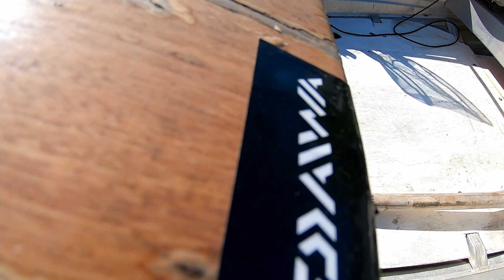Island Paradise Fishing & Camping 40km offshore Mackay Part 1 - EP 16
This episode is Day 1 of 2 fishing and camping 40km offshore from mackay in paradise amongst the tropical islands. Day 1 we go snorkelling in search of Painted crayfish and get stuck in to a hot bit session on Big Fingermark and Spanish Mackeral as the sun sets on the horizon. Cheers
Luke - Endless Seas